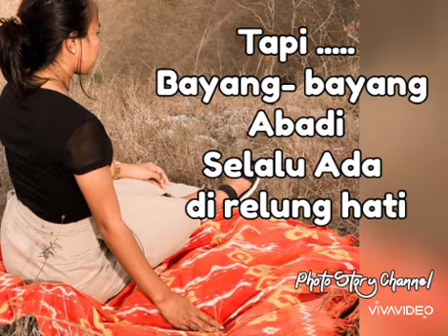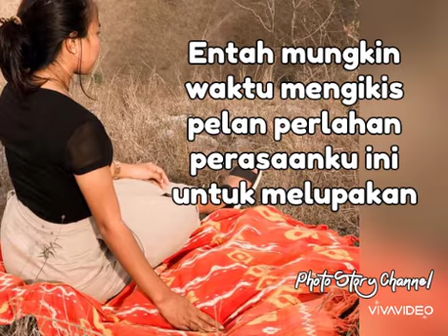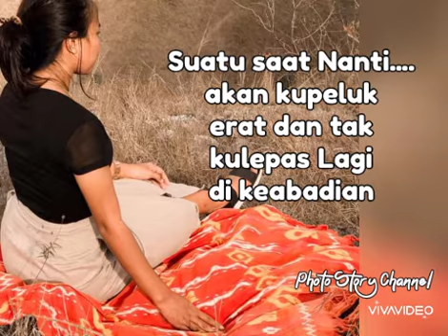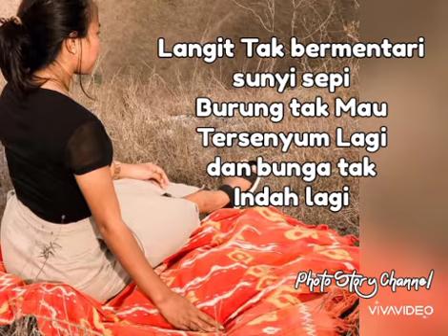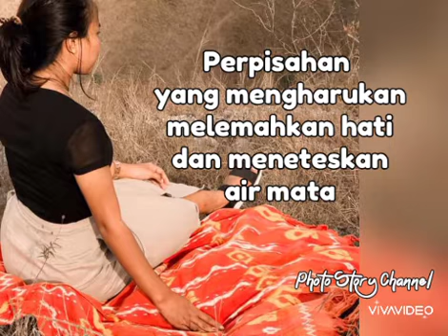Aku Takut Hilang Kesetiaanku Padamu